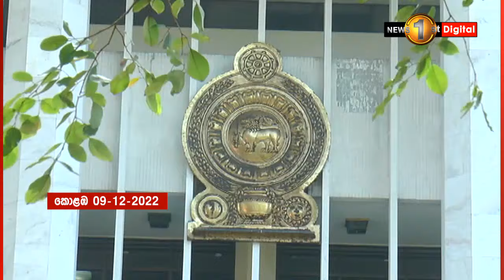ගෝඨාගෝගමට පහර දීමට එරෙහි පෙත්සම් 05ක් විභාගයට අවසර... මහින්ද ඇතුළු පිරිසකටත් නොතීසි..